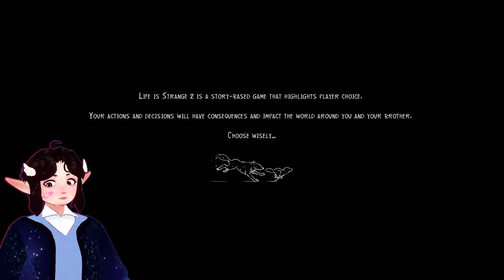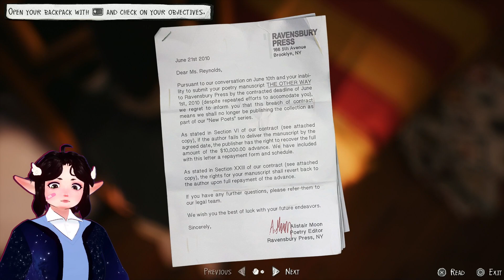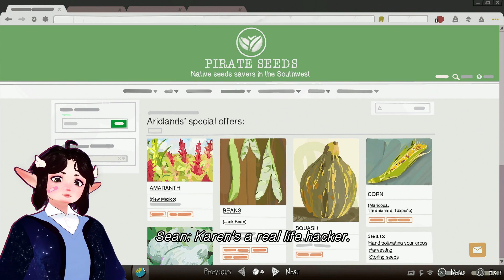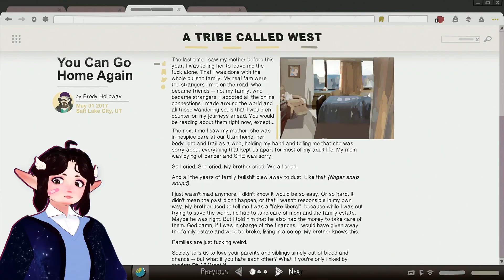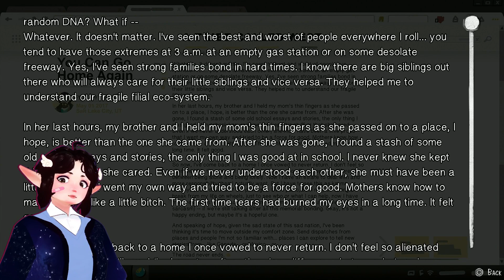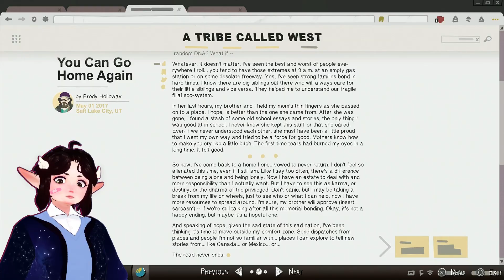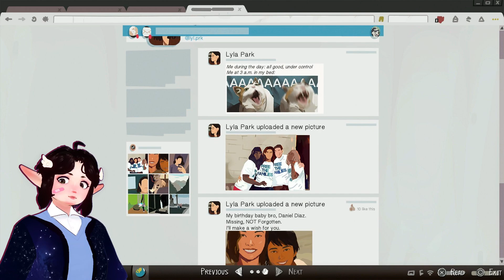an old friend is here!! - life is strange 2 #14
welcome back to our playthrough of life is strange 2!!!

note: this game contains mature themes and potential triggering topics and events. please take care of yourself when watching.

use my creator code "TRASHCANGODDESS" with your epic games purchases!